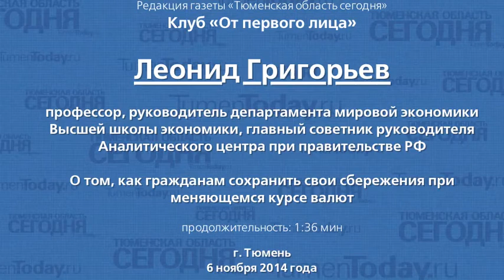Леонид Григорьев. О том, как гражданам сохранить свои сбережения при меняющемся курсе валют